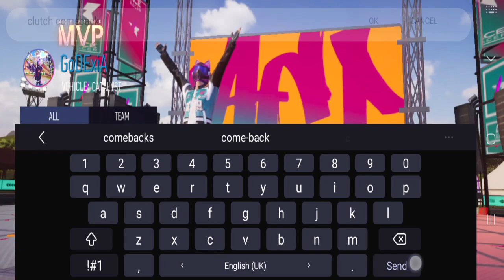Ranked Race (Master Rank) with @sannydgamer7477 & @zyhanfauzi 【Ace Racer】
this is after the GSD rank push, pushing rank in Ace Racer, Master to King level rank.